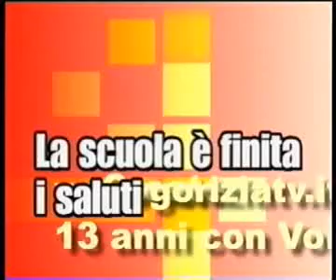Scuola Locchi saluti Gorizia Giugno 2011 con goriziatv copyright